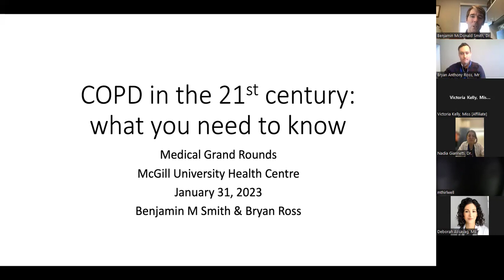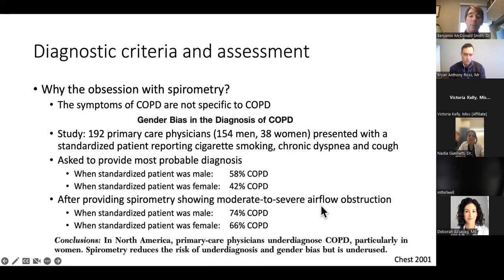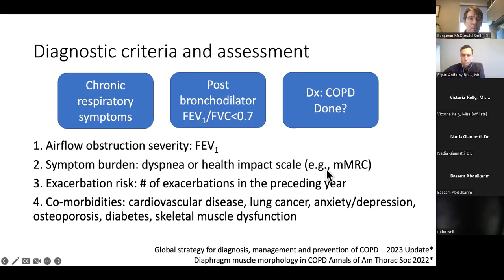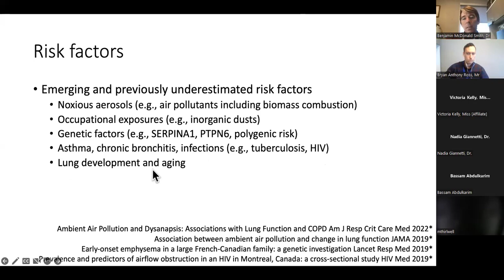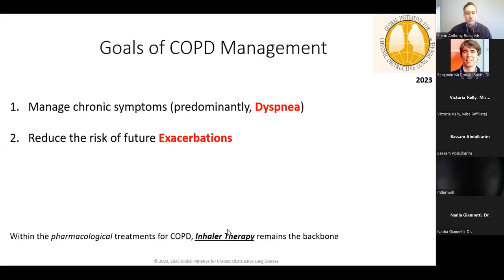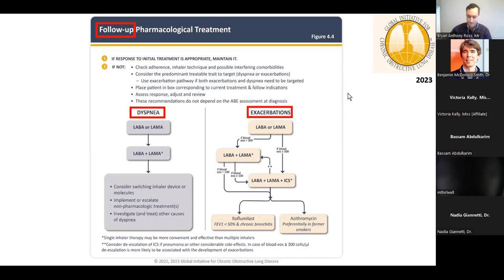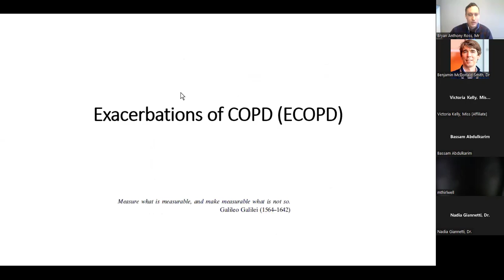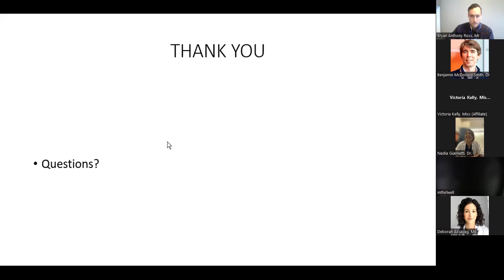MUHC Medical Grand Rounds 1/31/2023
Title: COPD in the 21st century
Speaker: Dr. Benjamin M. Smith and Dr. Bryan Ross

Educational Objectives:
1. 2023 definition and diagnostic criteria
2. Changing epidemiology, emerging risk factors
3. Stable disease – pharmacologic and non-pharmacologic interventions
4. Exacerbations of COPD – definition, burden, diagnostics, management

Biosketch:
Benjamin Smith is a physician-scientist at the McGill University Health Centre Research Institute. His research program aims to reduce the burden of chronic obstructive lung disease by understanding the heterogeneity of disease susceptibility and impairment. Leveraging contemporary deeply phenotyped cohorts, Dr. Smith uses epidemiological methods to test mechanistic hypotheses in humans. His research support includes the Canadian Institutes of Health Research and the National Institutes of Health (USA). Dr. Smith’s training is in epidemiology, respiratory medicine, physiology and mathematics, and was obtained at McGill and Columbia Universities.

Bryan Ross is a junior physician-scientist at the McGill University Health Centre Research Institute. His research focuses on the determinants and management of chronic obstructive pulmonary disease (COPD), triggers of exacerbations of COPD (ECOPDs), pulmonary rehabilitation, and remote patient monitoring solutions. His clinical research program is grounded in the domains of physiology and epidemiology.